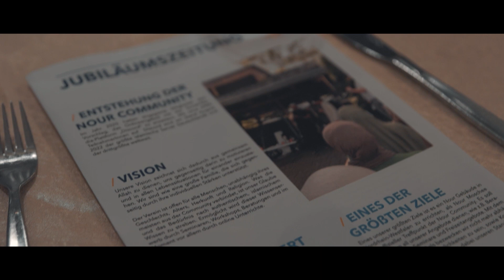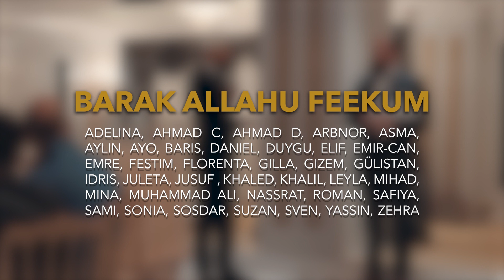Nour Jubiläumsvideo 2022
Am 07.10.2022 findet ab 18 Uhr in der Kasinostraße 25, 42103 Wuppertal unsere Maulid Veranstaltung, wir freuen uns wenn du und deine Familie dabei sind!

Die Nour Communtiy wurde 2 Jahre alt, gemeinsam feierten wir in Dortmund das Jubiläum.